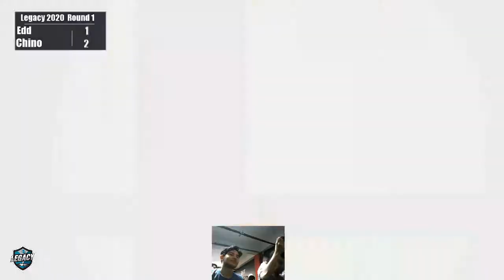LST Year 2020 - PJ| Edd vs LST| Chino Winners Bracket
Thumbnail: @DKM_ssb